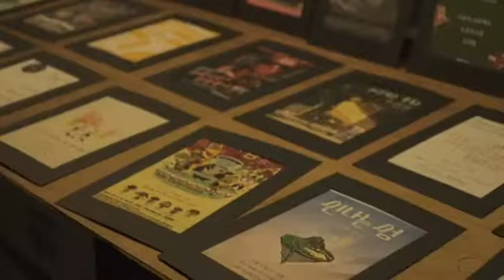[LIVE]지희(JIHEE) - Love You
지희(JIHEE) 2nd Single [Love You] LIVE Open!

카페 언플러그드에서 오픈마이크를 통해 공개한 [Love You] 라이브 버전을 감상해보세요!!